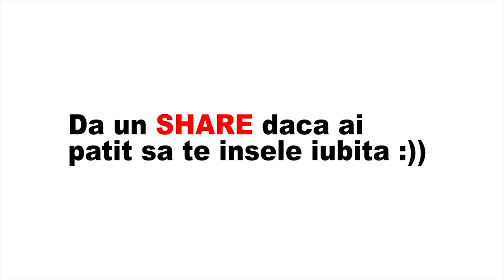Sandu Ilie - Papanasi